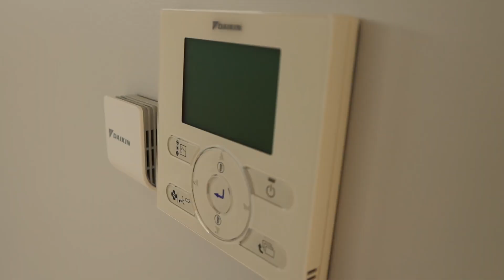Roof space too small for air conditioning, we have the solution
This is a recently completed home for one of our builders, we worked with the client to provide a solution to provide heating and cooling to there architectural home. With minimal roof space, two story and not wanting to detract form the features of this home. The traditional ducted A/C system wouldn't fit with out changing the roof structure and bulk heads would need to be made, as well as dropper duct to get the condition air to the lower floors taking up valuable floor/cupboard space. The solution was a Daikin VRV bulkhead system, build in the cabinetry and walls so it didn't detract from the style of the home. This also provided the owners with individual temp control with in each space, the ability to just have the rooms and areas they were using running. The Daikin VRV bulkhead system is energy efficient way to provide heating and cooling as there is no duct losses or indoor unit running outside the condition environment so less leakage of heat / cool. Excellent option for passive homes as the indoor unit is with in the conditioned space with the ability to complete sealed off the system so there is no air leakage except for the 20mm drain pipe.